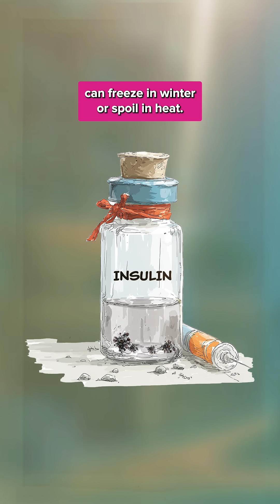Can Weather Affect Your Blood Sugar?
How does weather impact your blood sugar? Watch to learn the truth!